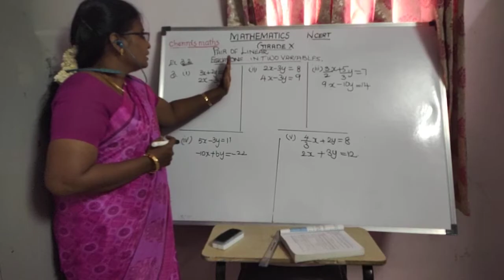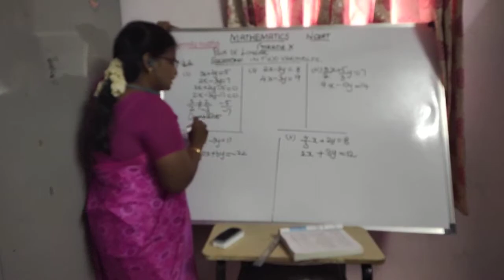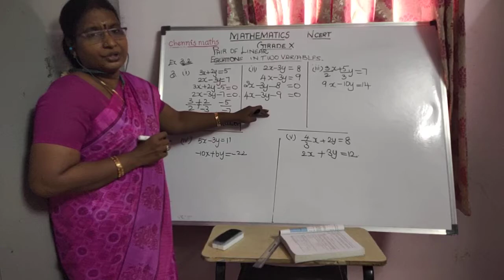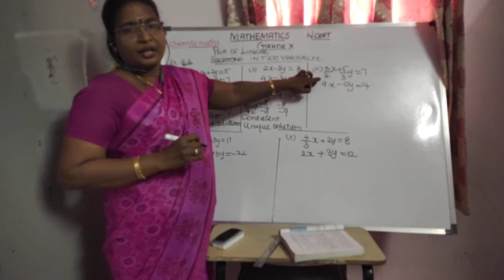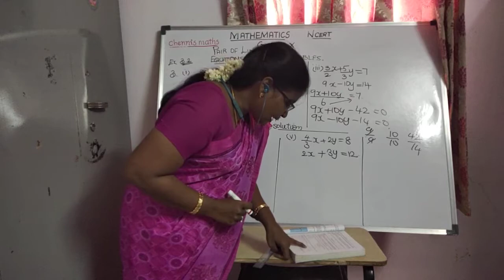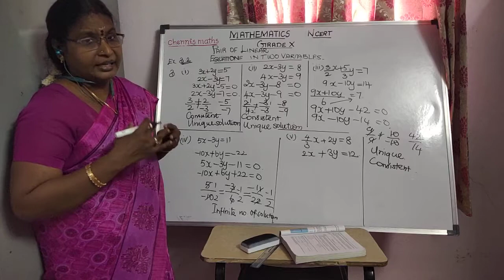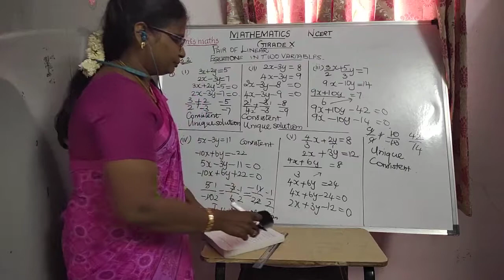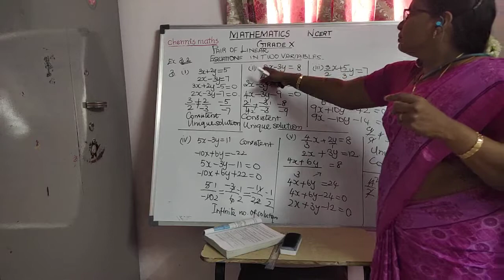Pair of Linear EquationsExercise 3.2 3rd sum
The above link describes about the Ex 3.2 2nd sum